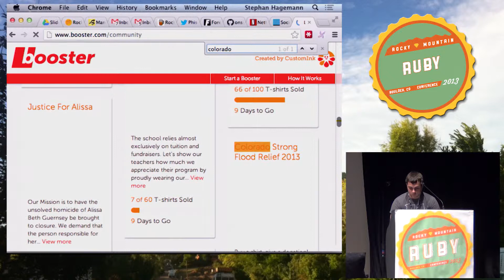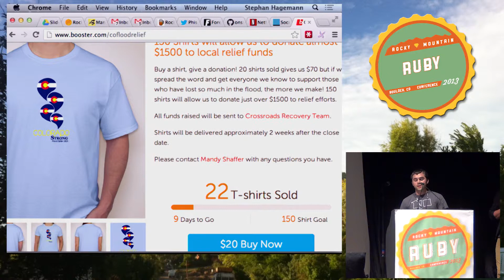Rocky Mountain Ruby 2013 Lightning Talk Booster by Stafford Brunk